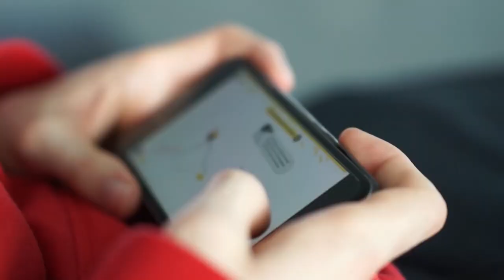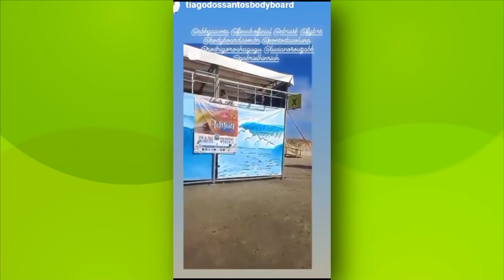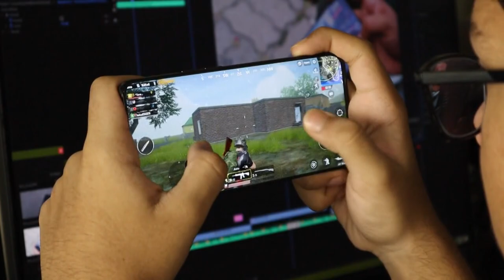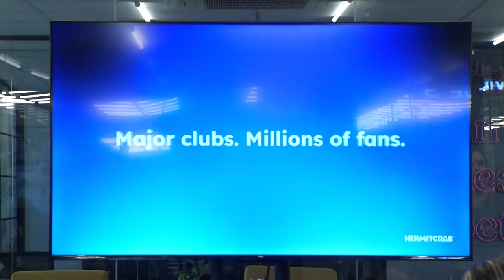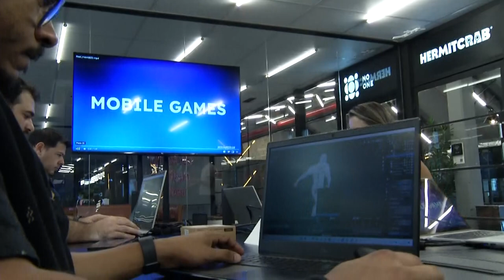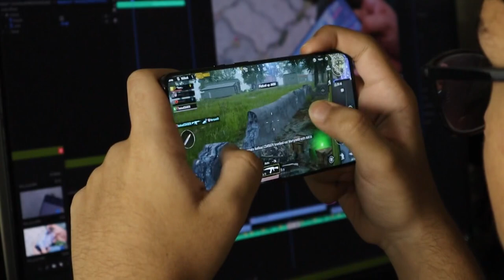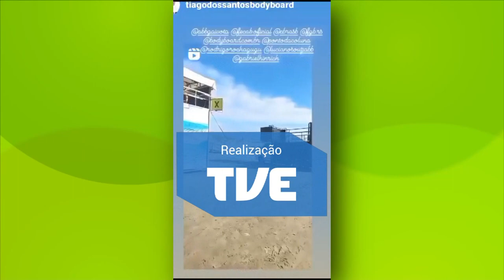TVE Esportes - 25/01/2024